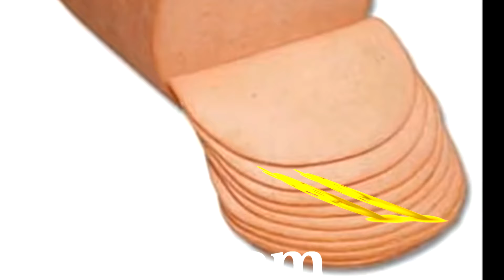40 piggy tales inhale Sound Variations in 61 Seconds